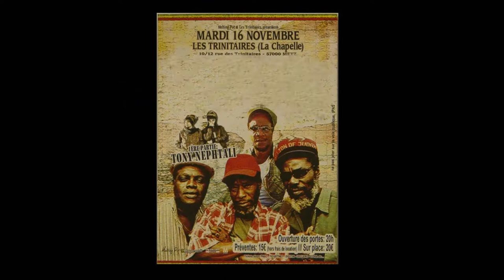Linval Thompson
Couverture complète du concert donné aux triniatires de metz , france